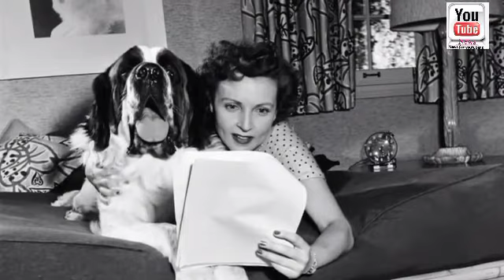Inside Betty White’s love for animals – How she once had 26 dogs, volunteered at zoos & funded shelt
Inside Betty White’s love for animals – How she once had 26 dogs, volunteered at zoos & funded shelters
Inside Betty White’s incredible acts of kindness – from helping airline worker to saving animals in Hurricane Katrina